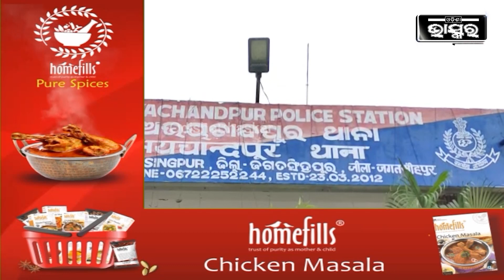ଜିନ୍ଦଲ ପ୍ରକଳ୍ପକୁ ନେଇ ଢ଼ିଙ୍କିଆ ଅଞ୍ଚଳରେ ପୋଲିସ ଓ ଗ୍ରାମବାସୀ ମୁଁହାମୁଁହି